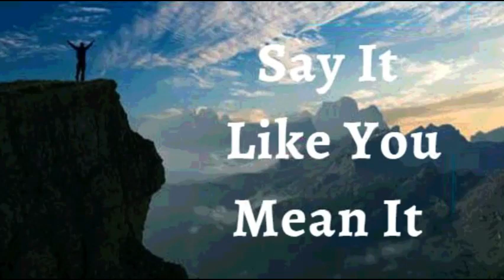27th September 2022 Say It like You Mean It (Audio in Malayalam)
ഇത്, നാം എന്തർത്ഥമാക്കുന്നുവോ
    അതുപോലെ തന്നെ പറയണം
            27 സെപ്റ്റംബർ 2022

     വിശ്വാസത്താലുള്ള പ്രഖ്യാപനം

ദൈവം എനിക്കായി ആസൂത്രണം ചെയ്ത എല്ലാ നല്ല പ്രവൃത്തികൾക്കും ഞാൻ സജ്ജനാണ്. പ്രപഞ്ചത്തിന്റെ സ്രഷ്ടാവ് എന്നെ അഭിഷേകം ചെയ്യുകയും ശക്തിപ്പെടുത്തുകയും ചെയ്യുന്നു. എല്ലാ ബന്ധനങ്ങളും എല്ലാ പരിമിതികളും എന്നിൽ നിന്ന് വിച്ഛേദിക്കപ്പെടുന്നു. ഞാൻ ദൈവത്തിൽനിന്നു ജനിച്ചവനാകുന്നു, അതിനാൽ ഞാൻ ലോകത്തെ ജയിക്കുന്നു. ഇതാകുന്നു ലോകത്തെ ജയിച്ച വിജയം - എന്റെ വിശ്വാസം. ഞാൻ ഉയർച്ച പ്രാപിക്കുന്നു, ഞാൻ എല്ലാ പ്രതിബന്ധങ്ങളെയും തരണം ചെയ്യുന്നു, മുമ്പെങ്ങുമില്ലാത്തവിധം വിജയം ഞാൻ അനുഭവിക്കുന്നു. ഇത് എന്റെ ഉയർച്ചയുടെ സമയമാകുന്നു. ഇതാണ് എന്റെ പ്രഖ്യാപനം

 ദൈവികമായ ആരോഗ്യത്തിനായി
                    ഏറ്റുപറയാം

കൃപയുടെ സമൃദ്ധിയും, നീതിയുടെ ദാനവും എനിക്ക് ലഭിച്ചു; അതിനാൽ, ഞാൻ ജീവിതത്തിൽ ഒരു രാജാവായി വാഴുന്നു. പിശാചിന്റെ പ്രവൃത്തികൾ, രോഗങ്ങൾ, വ്യാധികൾ എന്നിവയുടെ മേൽ എനിക്ക് ആധിപത്യമുണ്ട്! ഞാൻ തിന്മയെ, അതായത് ലോകത്തെയും, അതിന്റെ വ്യവസ്ഥിതികളെയും നന്മകൊണ്ട് ജയിക്കുന്നു. എല്ലാ മഹത്വവും ദൈവത്തിന്!

       യേശുവിന്റെ നാമത്തിൽ
 ഞാൻ പറയുന്നത് ഞാൻ കാണും
ഞാൻ ശക്തനാണ്. (എഫെ 6 : 10)

ഞാൻ ആരോഗ്യവാനാണ്. (1 പത്രൊ 2 : 24)

ഞാൻ അനുഗ്രഹിക്കപ്പെട്ടവനാകുന്നു. (എഫെ 1 : 3)

ഞാൻ സ്വതന്ത്രനാകുന്നു. (യോഹ 8 : 36)

ഞാൻ ദൈവത്തിന്റെ പ്രീയപുത്രൻ ആകുന്നു. (മർക്കൊസ് 1 : 11)

ഞാൻ ദൈവത്തിന്റെയും മനുഷ്യരുടെയും കൃപലഭിച്ചവനാകുന്നു. (ഉല്പ 39 : 2 - 3)

ഞാൻ എന്റെ കണ്ണുകളാൽ കാണുന്നതിനെ കുറിച്ചല്ലാ, മറിച്ച് വിശ്വാസത്താൽ ആശിക്കുന്നതും കാണാത്ത കാര്യത്തെ കുറിച്ചും സംസാരിക്കുന്നു. (2 കൊരി 4 : 18)

ഞാൻ വിലയേറിയ വിത്ത് ആകുന്നു. (ലൂക്കൊ 8 : 15)

 ഞാൻ ദൈവത്തിന്റെ ഭവനത്തിൽ നല്ല നിലത്ത് നട്ടിരിക്കുന്ന വിത്ത്പോലെയാകുന്നു. (സങ്കീ - 92 : 11)

ഞാൻ യഹോവയുടെ സന്നിധിയിൽ നല്ല പന വൃക്ഷംപ്പോലെ തഴയ്ക്കുകയും,ദേവദാരുപോലെ വളരുകയും ചെയ്യുന്നു.   (സങ്കീ 92 : 12)

ഞാൻ തക്കകാലത്തു ഫലം കായിക്കുന്ന വൃക്ഷംപ്പോലെയാകുന്നു. (സങ്കീ 1 : 3)

ഞാൻ തളിർത്തും, പുഷ്ടിവെച്ചും, പച്ചപിടിച്ചും, ഇരിക്കുന്നു. (സങ്കീ 92 : 14)

എന്റെ വാർദ്ധക്യത്തിലും ഞാൻ പുതുതായും, പുഷ്ടിപ്പെട്ടും ഇരിക്കും. (സങ്കീ 92 : 14)

എന്റെ ഇലകൾ വാടാത്തതാണ്, എന്റെ എല്ലാപ്രവർത്തികളും യേശുവിന്റെ നാമത്തിൽ, അനുഗ്രഹിക്കപ്പെടുന്നു. (സങ്കീ.1,3)

യേശുവിന്റെ നാമത്തിൽ, സകലവും എനിക്കു നന്മെക്കായി കൂടി വ്യാപരിക്കുന്നു. (റോമ 8 : 28)

ക്രിസ്തുയേശുവിൽ സ്വർഗ്ഗത്തിലെ സകല ആത്മികാനുഗ്രഹത്താലും ഞാൻ അനുഗ്രഹിക്കപ്പെട്ടിരിക്കുന്നു (എഫെ 1 : 3)

ഞാൻ  ആത്മാവാകുന്നു

⚓ എന്റെ മനസ്സിനോടു  ഞാൻ  പറയുന്നു ക്രിസ്തുവിന്റെ  മനസ്സെന്നപ്പോലെ തികഞ്ഞ മനസ്സുളളവളായിരിക്ക.  ദൈവവചനത്താൽ ഞാൻ കല്പിക്കുന്നു ക്രമീകരിക്കപ്പടുക

⚓ എന്റെ എല്ലുകളും, സന്ധികളും തരുണാസ്ഥികളും ക്രമീകരിക്കപ്പടുന്നു.

⚓ എന്റെ ശരീരത്തിലെ മുഴുവൻ അവയവങ്ങളും മികച്ച രീതിയിൽ പ്രവർത്തിക്കുന്നു.

⚓ പുതുതായി ജനിച്ച കുഞ്ഞിന്റെയും ദൈവത്തിന്റെയും സൗന്ദര്യം എന്നപോലെ എന്റെ ചർമ്മം മിനുസമാർന്നതും ആരോഗ്യകരവുമാണ്

⚓ എന്റെ തലമുടിക്ക് ബലവും ജീവനും ഞാൻ കൽപ്പിക്കുന്നു. എന്റെ തലമുടിയുടെ കൊഴീച്ചിൽ  വിട്ടുമാറി യഥാസ്ഥാനത്ത് തുടരുവാൻ ഞാൻ കൽപ്പിക്കുന്നു. വളർച്ച ആവശ്യമുള്ളിടത്ത് ഞാൻ വളർച്ച കൽപ്പിക്കുന്നു.

 ⚓ എന്റെ ആമാശയം ശക്തിപ്പെട്ടതാണ്.  കഴിക്കുന്ന എല്ലാ ഭക്ഷണങ്ങളും ദഹിപ്പിക്കുവാനും, ആഗിരണം ചെയ്യുവാനും, സ്വാംശീകരിക്കുവാനും, മാലിന്യങ്ങൾ പതിവായി പുറന്തള്ളുവാനും എന്റെ ദഹനവ്യവസ്ഥയ്ക്ക് കഴിയുന്നു.

⚓ ഞാൻ  മദ്യം, പുകവലി, മയക്കുമരുന്ന്  അമിതമായ ഭക്ഷണം, ഉറക്കം, അലസത, നീട്ടിവെക്കൽ, കുശുകുശുപ്പ്, അമിതമായ ചിലവുകൾ, നൂതന സാങ്കേതികവിദ്യകൾ, സാമൂഹിക മാധ്യമങ്ങൾ,  എന്നീ സകല ആസക്തികളുടെയും അടിമത്വത്തിൽ നിന്നും സ്വതന്ത്രനാകുയും, ഇവയുടെ മേൽ ഞാൻ പരിപൂണ്ണ ആധിപത്യം സ്ഥാപിക്കുകയും, ക്രിസ്തുവിനോടുള്ള അനുസരണത്തിലും ഞാൻ ആയിരിക്കുന്നു. ഈ ഭൂമിയിൽ ഞാനും യേശുവിനെപ്പോലെ തന്നെ ആയിതീരുന്നു

⚓ ദൈവം സൃഷ്ടിച്ചതെല്ലാം എനിക്ക് ജീവനും രോഗശാന്തിയും പ്രദാനം ചെയ്യുന്നു, അതിനാൽ ഭക്ഷണം, പൊടി, മൃഗങ്ങൾ മുതലായവയിൽ നിന്നുള്ള അലർജിക്ക് എന്റെ മേൽ ഒരധികാരവുമില്ല. *ദൈവം എനിക്ക് ഭൂമിയിലുള്ള സകലതിനും മേൽ പുർണ്ണ ആധികാരം നൽകിയിരിക്കുന്നു